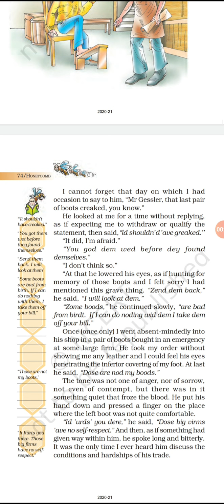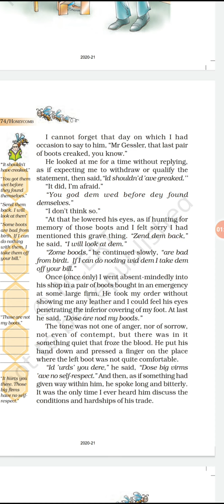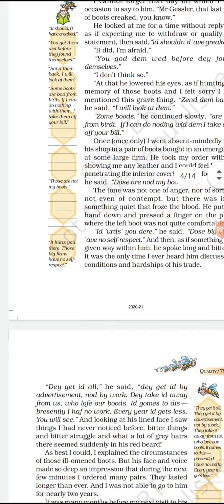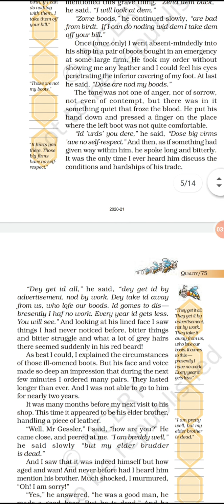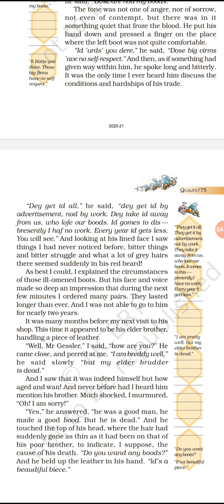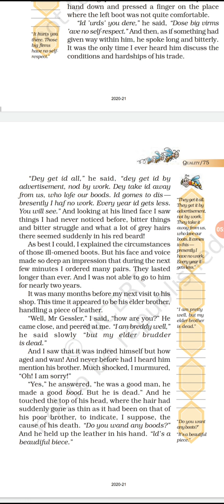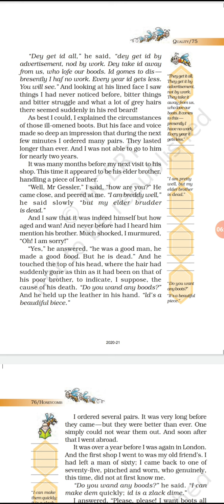class 7th part 3rd